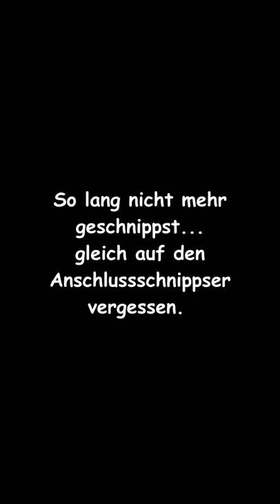VLOG 45 | VITAMINVERGIFTUNG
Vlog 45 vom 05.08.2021